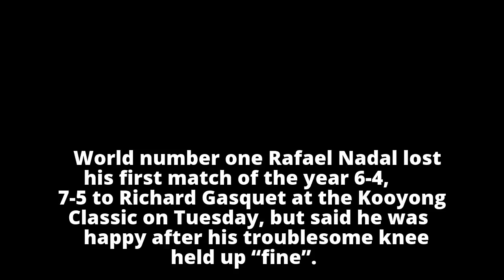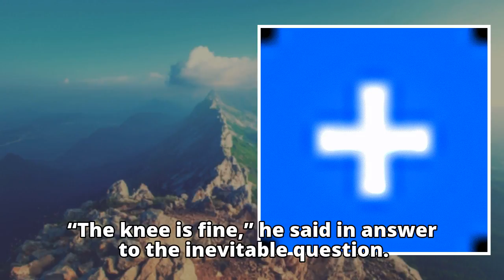I’ll be ready for Australian Open –NadalNigeria signs agreement to fight dumpingMaina probe’ll cont